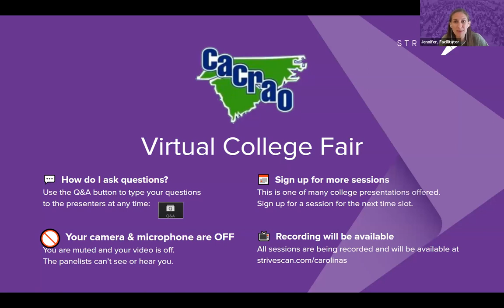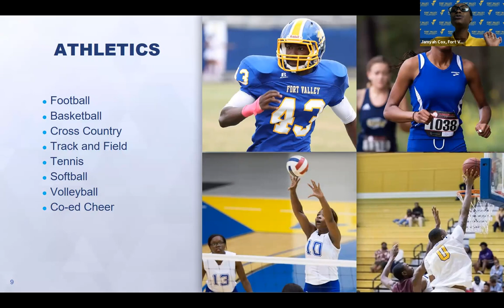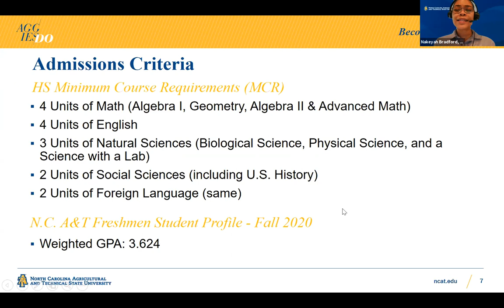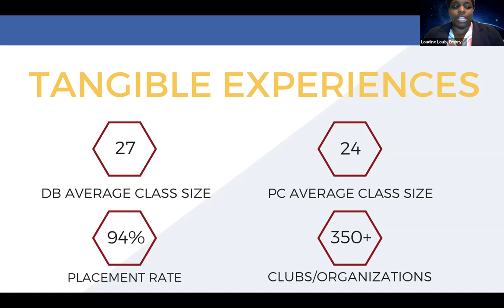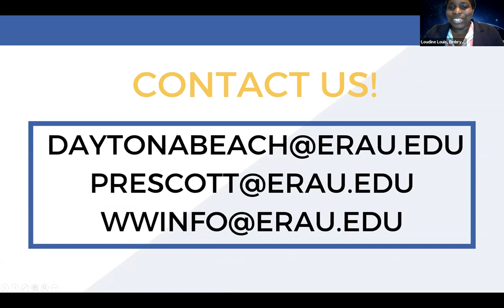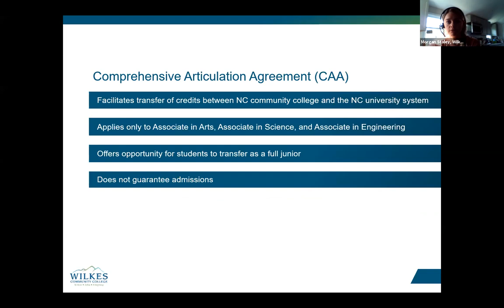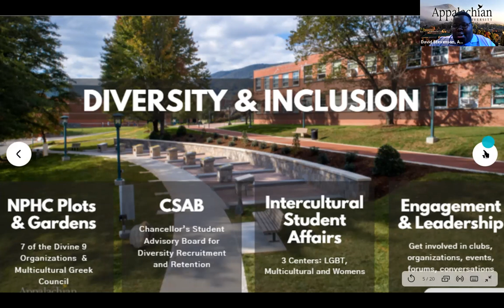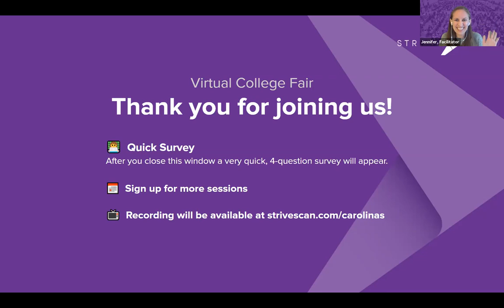Session A1 - CACRAO April Virtual College Fair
In this session, you will hear from the following institutions:

Fort Valley State University
North Carolina A&T State University
Mayland Community College
Embry-Riddle Aeronautical University
Wilkes Community College